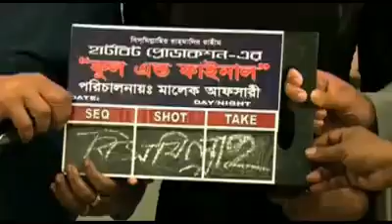bangla new movie FULL N FINAL (2013-trailer)